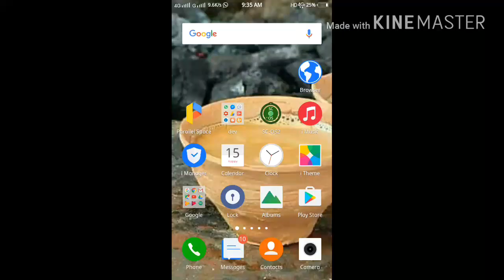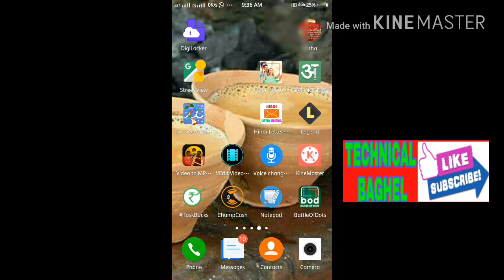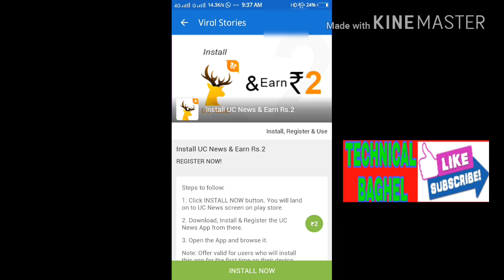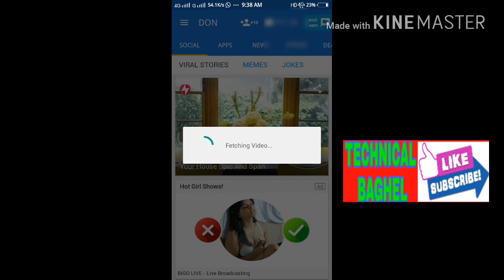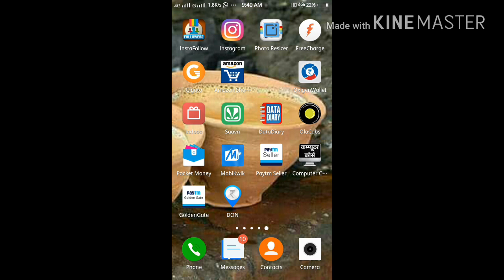पैसे कमाये और paytm में ऐड करे 4500rs per month kama sakte hai इस ट्रिक से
Join DON and Earn everyday!  Get paid to Catch up on Latest News, Viral Stories and Deals.

कैसे आप लोग पैसे कमा कर अब उसे पहले paytm में डाल कर फिर शॉपिंग या आप उसे अपने बैंक account में ट्रांसफर कर सकते हे जी हा दोस्तों पैसे कमाये तो आप को करना क्या है अब वो देखते है सबसे पहले आप को इस काम के लिए एक appliction की मदद चाइए मेरे एक refer code डालने से 15rs आपको id बनाने का ही मिल जाएंगे यहाँ से करे (इसे डाउनलोड )

और इसे अब ओपन कर ले उसमे आप न्यूज़ को देखेंगे और उसको आप देखते है तो आपके स्क्रीन पर टाइम चलना सुरु हो जायेगा उसे आप जब तक चलने दे जब तक वो 0 टाइम तक न हो जाएं ये होने के बाद ही आपके पास नोटिफिकेशन आपको मिलेगा जहा आपको पैसे आपको मिल जायेंगे इस तरह से आप हर दिन न्यूज़ देखे और पैसे कमाये और अब दूसरे तरीके की बात करते हे पैसे और कमाने की तो आपको एप्लीकेशन दिख जाएँगी जहा आपको उसे डाउनलोड करके अगर उसपर id बनाने के लिए कहा गया है तो वो करे नही तो डाउनलोड करके उसे use करे फिर आपके वॉलेट में पैसे आ जायेंगे ऐसे करके आप पैसे कमा सकते हे

और आपको month के 4500rs तक कमाना हे तो आप रोज 10 लोगो को id बनाने ko link send करो और उसे बताओ की आपको 15rs मिलेंगे इस लिंक से id बनाने पर तो वो आपके लिंक से बना लेंगे तो आप 15 id बना ले रोज
तो 150 rs ho jayenge or 30×150=4500 कमा सकते हे  और आप के पास ब्लॉगर हे तो आप उसका use करे फेसबुक पर अपने लिंक को शेयर करे कोई न कोई फ्रेंड आपका वहां से मिल जाएंगे तो आप भी पैसे कमा लेंगे ऐसे तो आप भी id बना ले और काम को सुरु कर दे

अपनी mb को सेव करे डाटा बैक एप्लीकेशन से जहा आप daily 20mb सेव कर लेते और भी ज्यादा आप कर सकते हे अपने फ्रेंड को invite करके और कुछ एप्लीकेशन को डाउनलोड करके उसे use करके तो पहले आप यहाँ से डाउनलोड करे